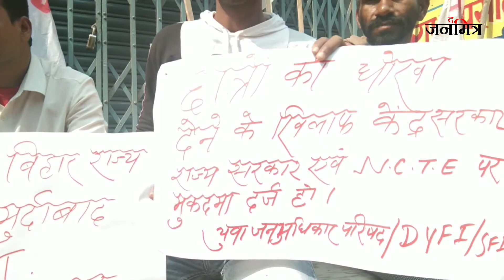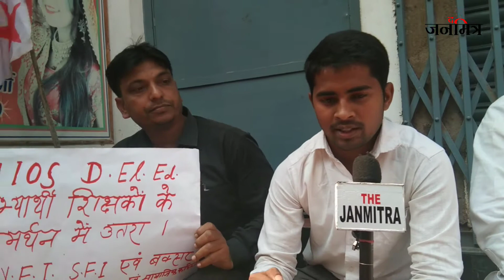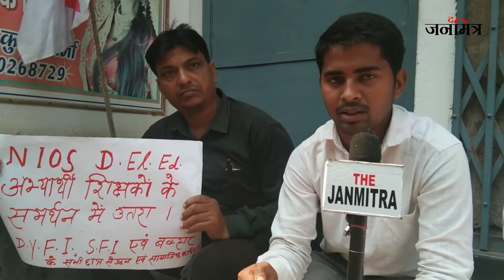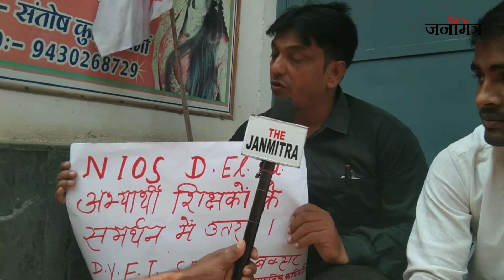शिक्षक सड़को पर क्यो हैं | Why are teachers on Road